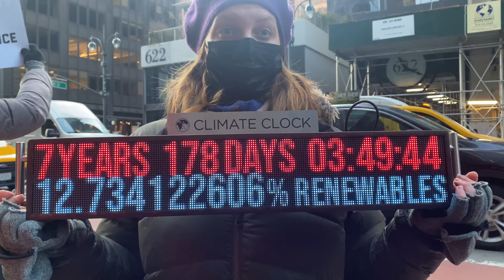Climate Can't Wait Rally at NY Gov. Hochul's Office 25 Jan '22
Video by Sue Brisk.
A coalition of NY climate organizations rally outside of Gov. Hochul's NYC office at 633 3rd Ave. to demand her support for a slate of 11 climate bills in 2022 that would amount to a Green New Deal for NY funded by taxing the rich.